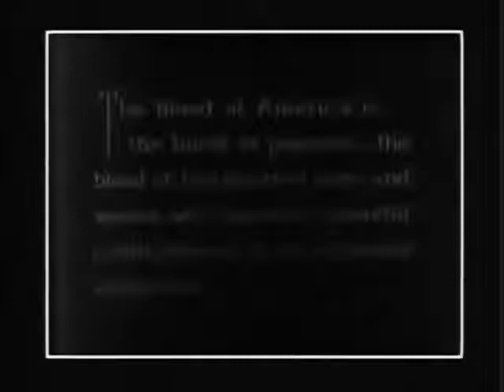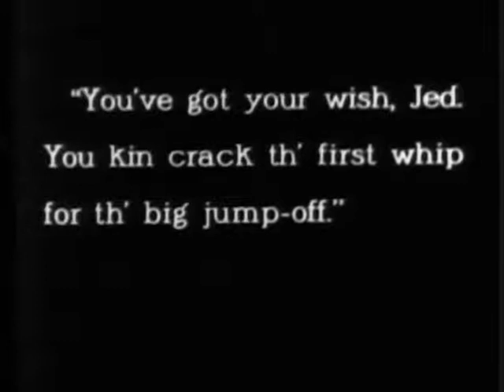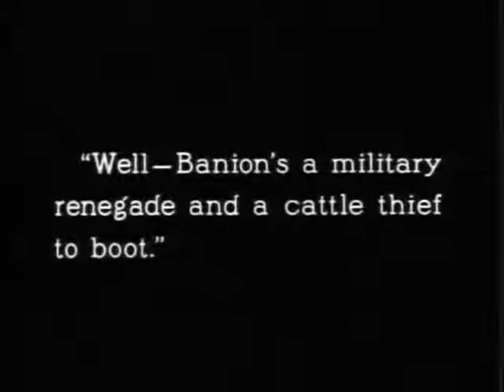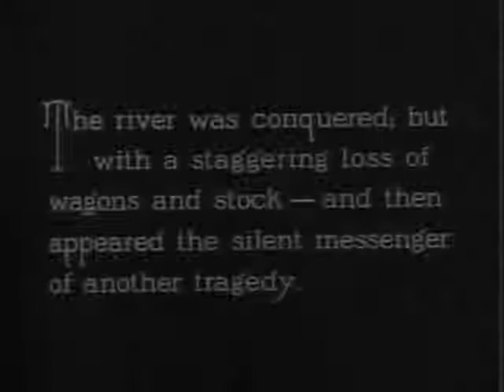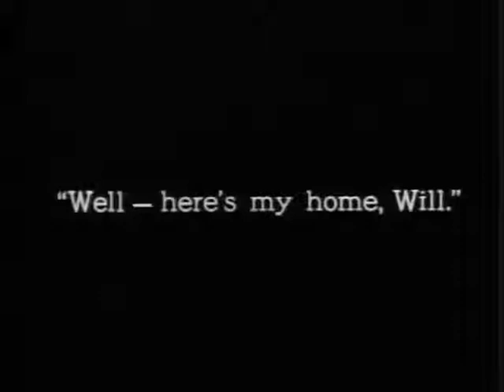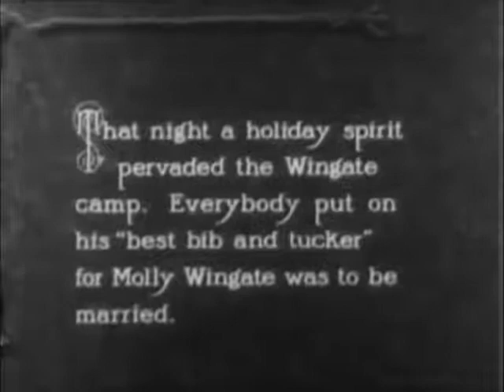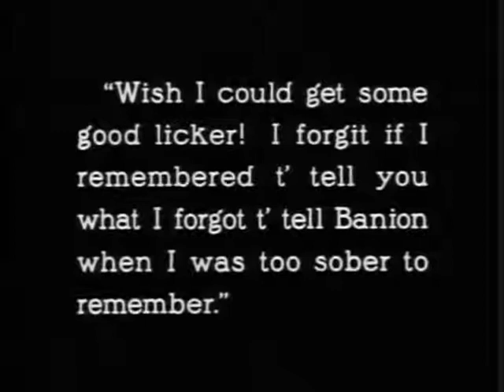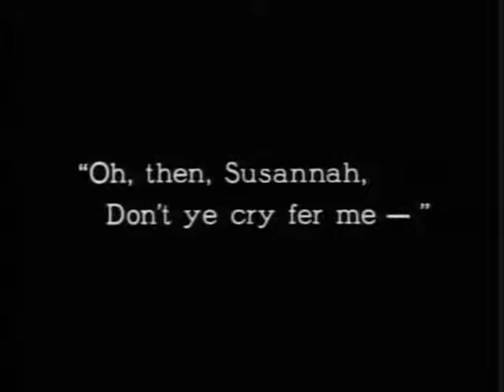The Covered Wagon 1923 western Full Movie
The Covered Wagon is a 1923 American silent Western film released by Paramount Pictures. The film was directed by James Cruze based on a novel by Emerson Hough about a group of pioneers travelling through the old West from Kansas to Oregon. J. Warren Kerrigan starred as Will Banion and Lois Wilson as Molly Wingate. On their quest, they experience desert heat, mountain snow, hunger, and Indian attack.
The Covered Wagon is one of many films from 1923 that entered the public domain in the United States on January 1, 2019.

Production:
The film was a major production for its time, with an estimated budget of $782,000.

In his 1983 book Classics of the Silent Cinema, radio and TV host Joe Franklin claimed this film was “the first American epic not directed by Griffith”.

In the 1980 documentary Hollywood: A Celebration of American Silent Cinema, Jesse L. Laskey Jr. maintained that the goal of director James Cruze was ” … to elevate the Western, which had always been sort of a potboiler kind of film, to the status of an epic”.

The film required a large cast and film crew and many extras and was filmed in various locations, including Palm Springs, California and several places in Nevada and Utah. The dramatic buffalo hunt and buffalo stampede scenes were filmed on Antelope Island, Great Salt Lake, Utah. During filming for the movie, seven bison from the Antelope Island Bison Herd were shot and killed.

The covered wagons gathered by Paramount from all over the Southwest were not replicas, but the real wagons that had brought the pioneers west. They were cherished heirlooms of the families who owned them. The producers offered the owners $2 a day and feed for their stock if they would bring the wagons for the movie. Most of the extras seen on film are the families who owned the covered wagons and were perfectly at home driving them and living out of them during the production.